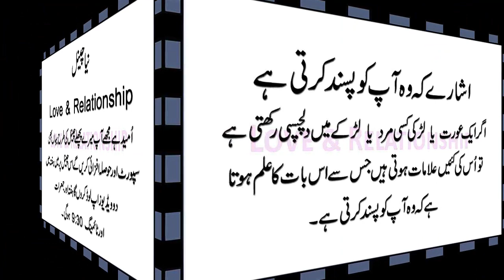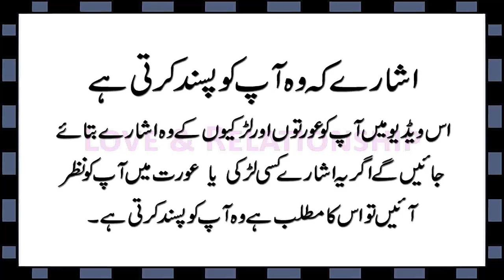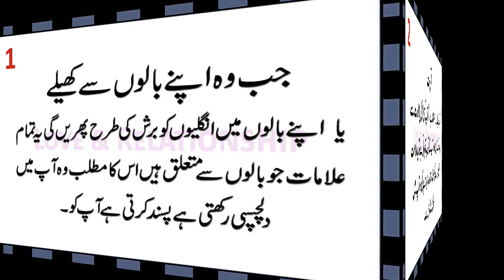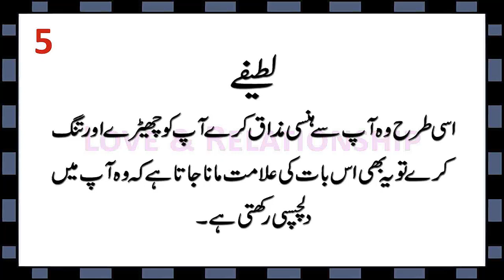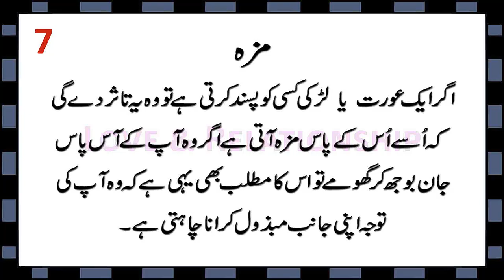Hints She Likes You in Urdu & Hindi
Ishare Ki Wo Aapko Pasand Karti Hai